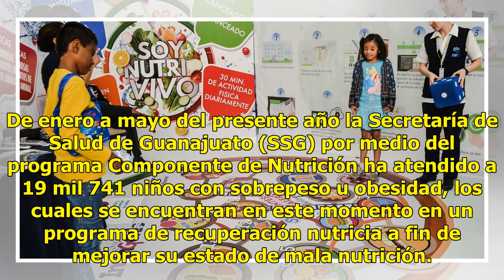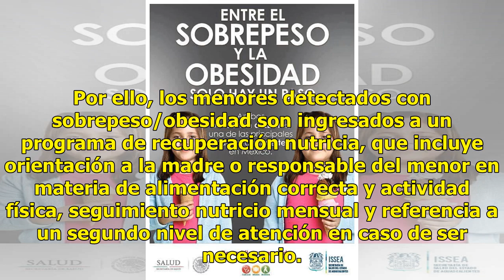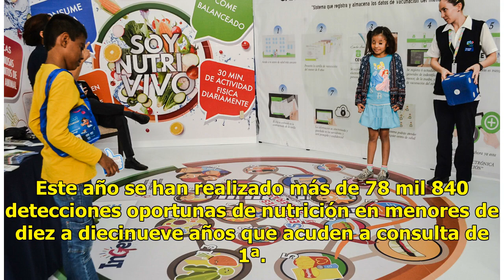Hay 19 mil 741 niños con sobrepeso y obesidad en Guanajuato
De enero a mayo del presente año la Secretaría de Salud de Guanajuato (SSG) por medio del programa Componente de Nutrición ha atendido a 19 mil 741 niños con sobrepeso u obesidad, los cuales se encuentran en este momento en un programa de recuperación nutricia a fin de mejorar su estado de mala nutr...